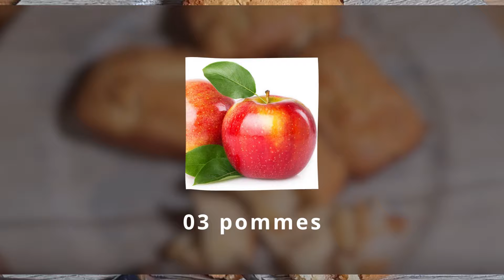Gâteau aux POMMES sans Gluten.(GLUTEN free apple CAKE)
3 ingrédients principales pour réaliser un gâteauauxpommes sansgluten.un délice facile et rapide à réaliser , que vous devez savouré avec vos amis, familles et plus.🍴😋😍
3 main ingredients to make a glutenfree applecake. a quick and easy delight to enjoy with friends, family, and more.🍴😋😍
Ingredients
4 eggs
2 T almond powder
1/3 T brown sugar
½ T softened butter
3 apples
1 tsp cinnamon
Zest of clementine